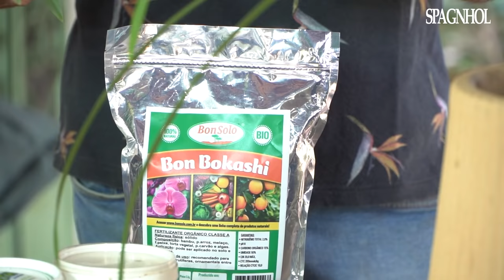ORQUÍDEA CYMBIDIUM | COMO FORESCER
Aprenda os segredos para ter orquídeas sempre floridas com Murilo Soares

✔ Mais de 85 aulas em vídeo com Murilo Soares
✔ Aprenda a cultivar 30 espécies de orquídeas
✔ Método 100% prático e didático

O Cymbidium é uma espécie de orquídea que gosta de climas frios e só floresce com bruscas mudanças de temperatura. Além de ser muito bonita chama atenção com suas flores formatos.

🌺 Neste vídeo Murilo Soares ensina como cultivar da melhor forma sua Cymbidium e como florescer. Já conhecia todas essas dicas e curiosidades?

Deixe um comentário se está curtindo os assuntos que estamos trazendo no canal para levar mais conteúdo sobre o mundo das plantas e jardinagem pra você.

QUER SABER TUDO SOBRE PLANTAS E JARDINAGEM?